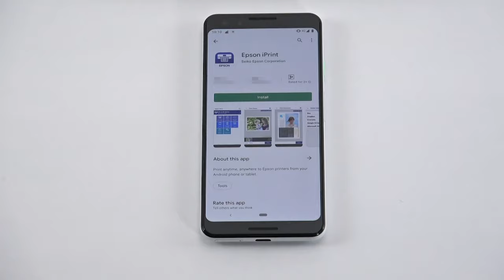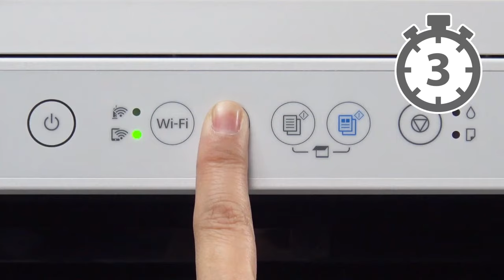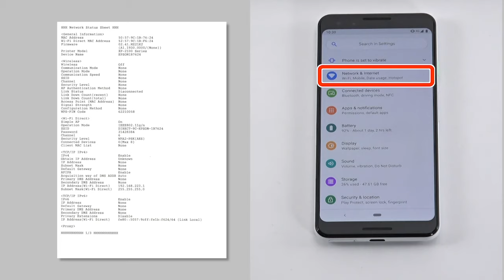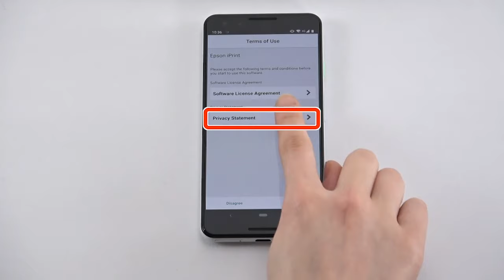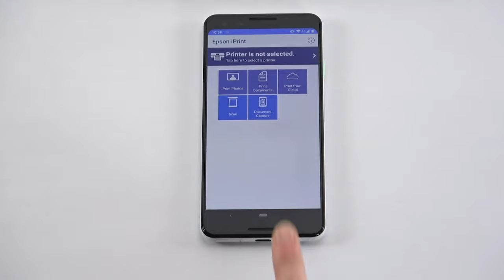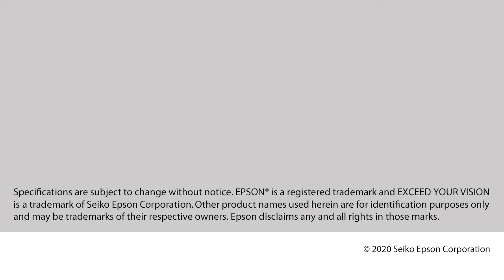How to Connect a Printer Directly With Mobile/Smart Device (Epson XP-2100) NPD6466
This video explains how to connect a printer directly with a smartphone without using wireless router.
Please connect in this way if there is no wireless LAN environment.

Epson, XP-2100, XP-2101, XP-2105, XP-2106